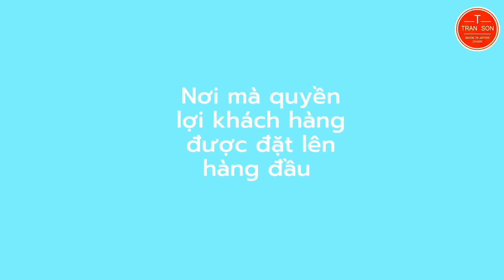7 kiểu lừa đảo phổ biến khi bán ghế massage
📞 Hotline / Zalo: 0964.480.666 – Mr Sơn
☎️ Chăm sóc KH: 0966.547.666 – Ms Hà
☎️ Hỗ trợ kỹ thuật, bảo hành: 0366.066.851 – Mr. Chính / 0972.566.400 - Mr Thế
Cở sở 2: Số 19, lô 6, kđt Xuân Phương, Trịnh Văn Bô, NTL, HN. ĐT: 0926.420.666 - Mr Đăng